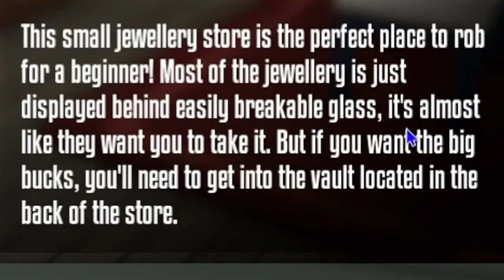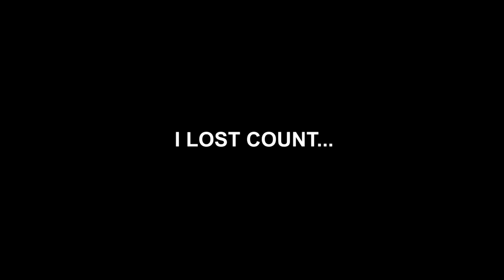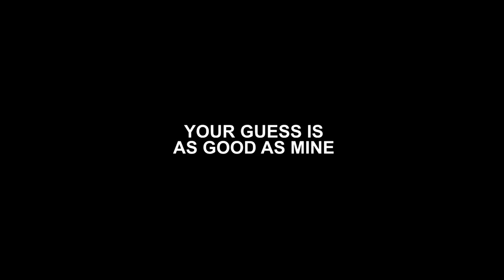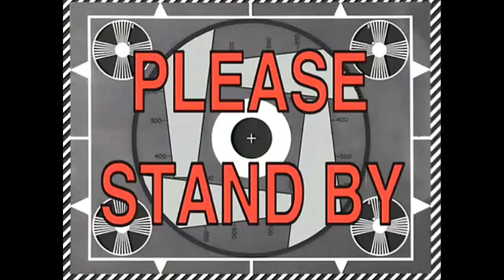We're the best thieves ever... | One Armed Robber (Jewelry Heist)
who told us we could rob anything and get away with it lol...